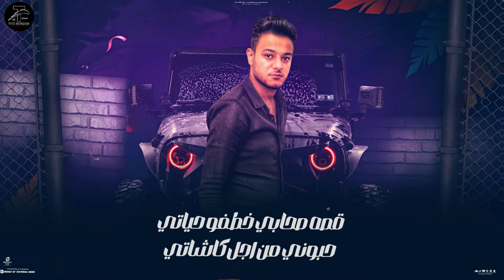المده مش فارقة معايا_تيتو بندق و محمد رجب TITO BONDOK FT MOHAMED RAGEB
▶️Track  : المده مش فارقه معايا
▶️ Singing : تيتو بندق/محمد رجب
▶️ Lyrics :   الشاعر الفاجر
▶️ Music Distribution : نادر تايجر
▶️ Management : حمو الجلاد
▶️ Graphic Designer : بوكشا مصر

                           كلمات

كتبم عليا جراح وصنتهم بتخان
حرموني من الافراح وباعوني بالمجان
تعبان ومش مرتاح خسران في اي رهان
ومافيش كابوس وانزاح في دموع كمان وكمان وكمان

المده مش فارقه معايا
مابشوفش حد هنا حكايا
وبرمي نفسي في وسط النار
ولا حد بيخطي ورايا
دماغي دايما مهمومه
مع نفسي داخل بخصومه
ولما افكر اني اضحك
بلاقي ضحتي مكتومه

قصه صحابي خطفو حياتي
حبوني من اجل كاشاتي
ماعدش مره امن حد
ولا اقول لناس تانيه خواتي
هيبقو تحتيا انا فوقهم
دايما نجاحي بيخنقهم
وكل لما تروح مني
هنزل عليهم اروقهم

الدنيا لفه ودواره
حتي احنا نازلينها زياره
اياك تامن يوم ليها
عشان دي خاينه وغداره
مش عارف اعيشلي بهدوء
يوماتي اقوم من النوم مخنوق
والدنيا قاعده تمرجحني
وتلفني من تحت لفوق

هيكرهوك غيره مش اكتر
الناس عينيهم علي الاشطر
مافيهاش ملوك ولا فيها صعاليق
مافيهاش بطل ولا متخطر
ادمنت حزني واحزاني
مش عايز اشوف الناس تاني
معدش حد مقويني
ولا حد بقي يبكي عشاني